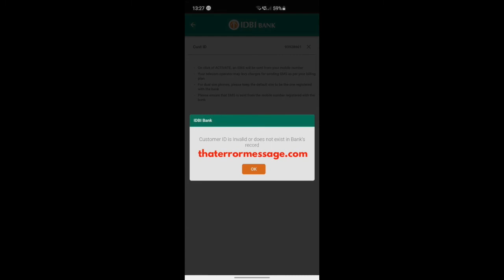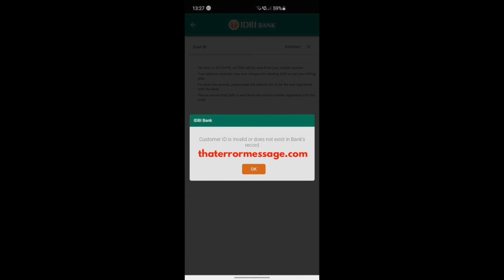Customer ID is Invalid (IDBI Bank)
Epic Amazon Deals Anyone else get this too?
Customer ID is Invalid or does not exist in Bank's record.